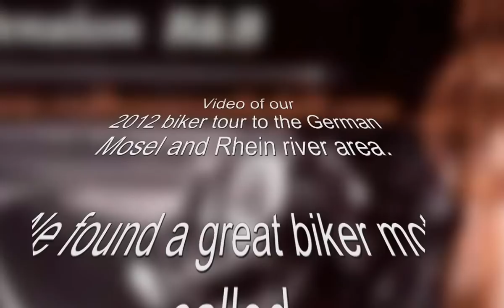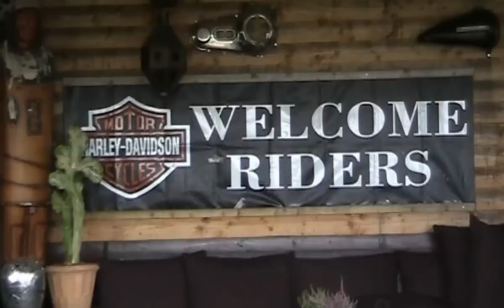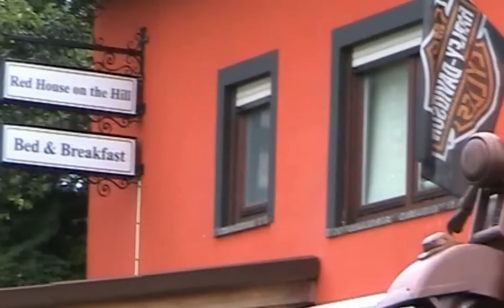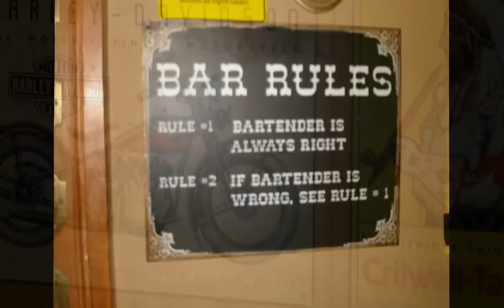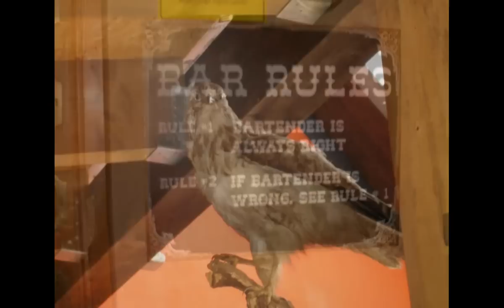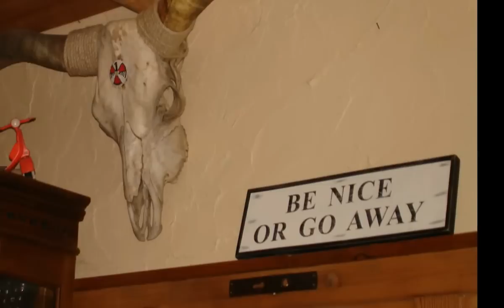Red House On The Hill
Short video of our Biker trip to the German Rhein and Mosel river area. Just cruising thru the German hills. We stayed the weekend at the Bed & Breakfast 'Red House On The Hill'.  Many thanks to Dick en Janny for the great weekend ! Until next time !